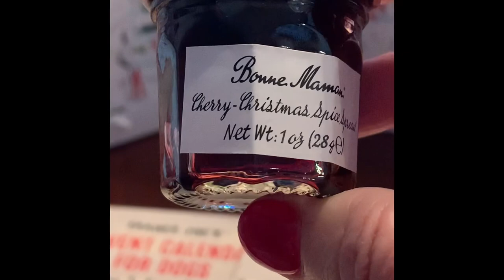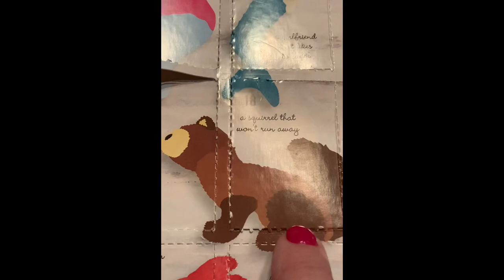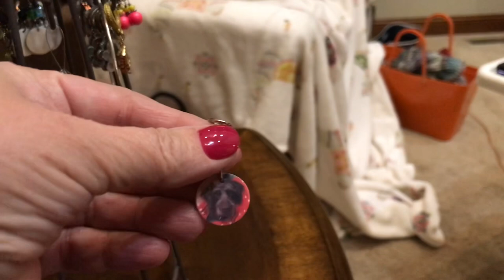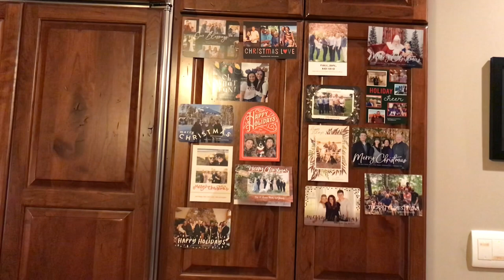Irocknits - Dec 18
Christmas with Mae (mother-in-law)